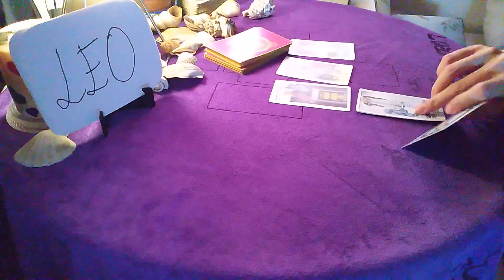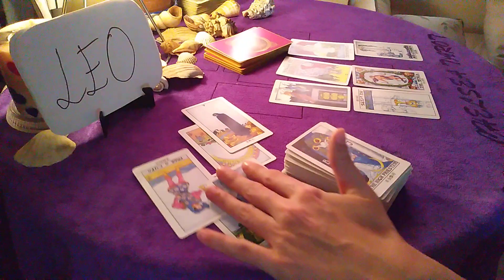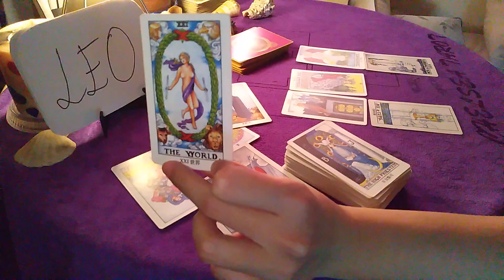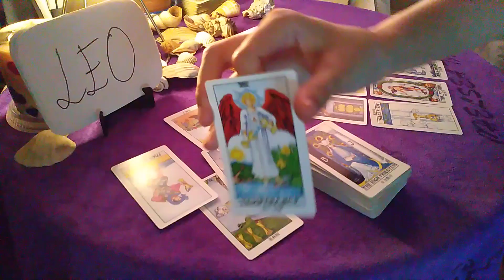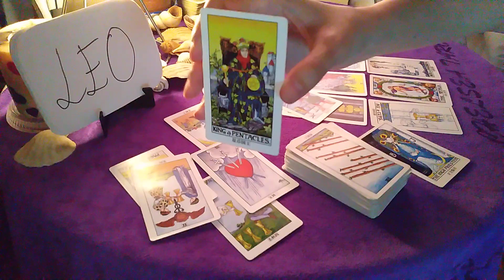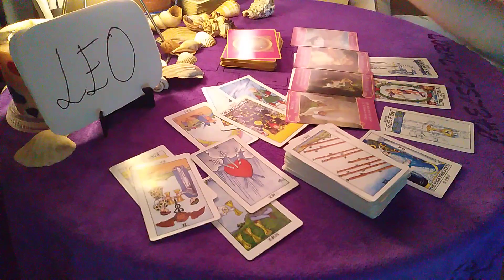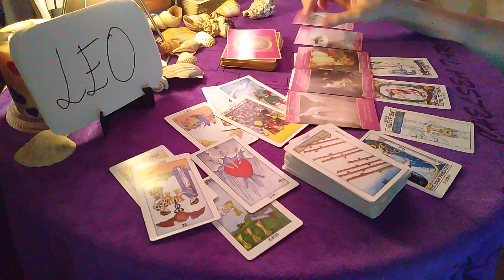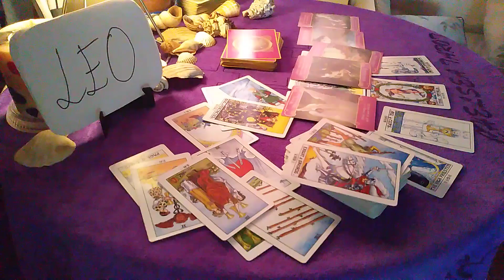LEO 🌈 REGRETTING THE ENDING BUT.. 🌈 9 JUNE 2020 DAILY GUIDANCE READING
Daily Guidance is a short tarot reading for all 12 Zodiac / Astrological signs,  providing brief general advice everyday for those who need them.

30 minutes reading - USD15/MYR 60
1 hour reading - USD 30/MYR 120

I read Love, Career and Health topics. A minimum of 30 minutes reading per topic.

I accept bank transfer :
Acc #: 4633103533